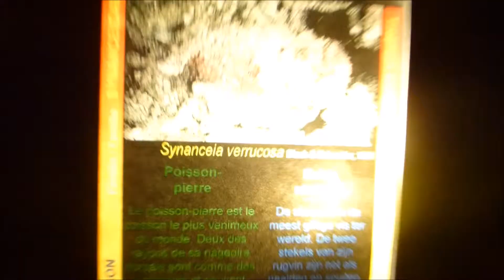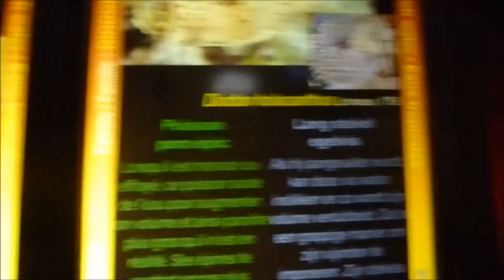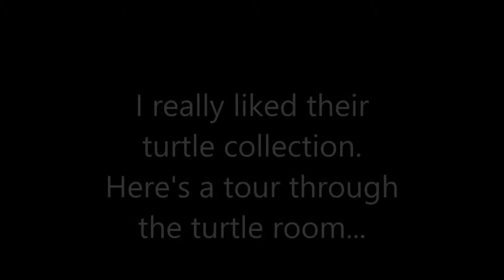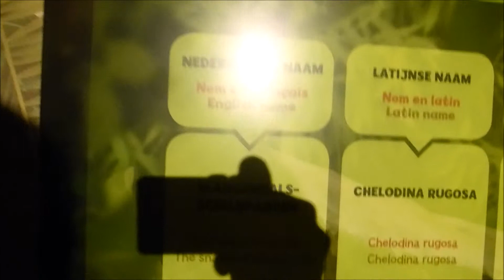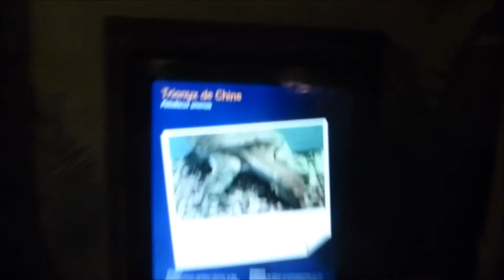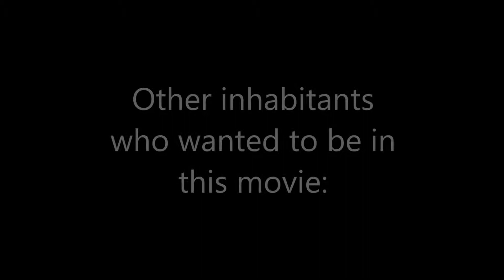Visiting Sea Life Blankenberge (Belgium)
Here's a little impression of my trip to Sea Life Blankenberge. Enjoy! Any questions/suggestions? Let me know!